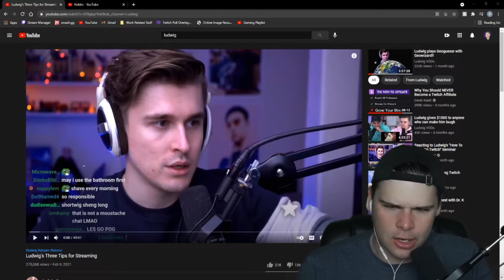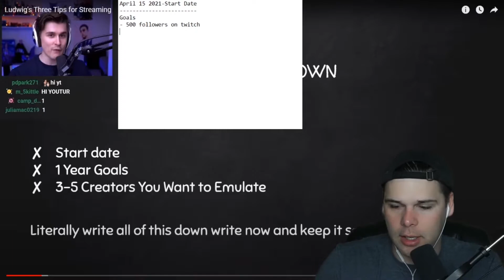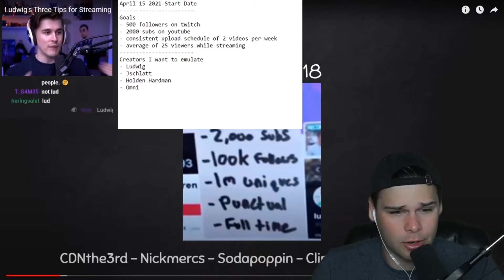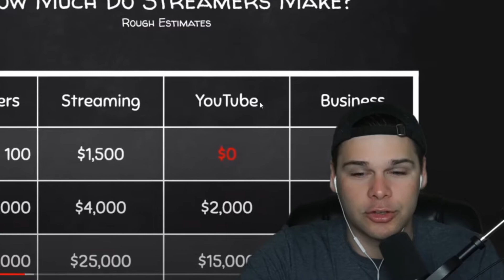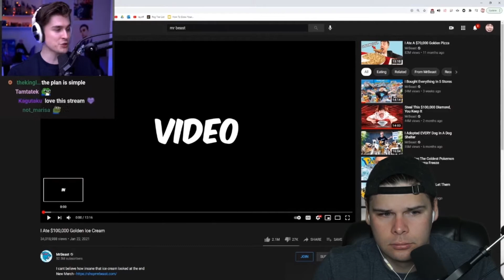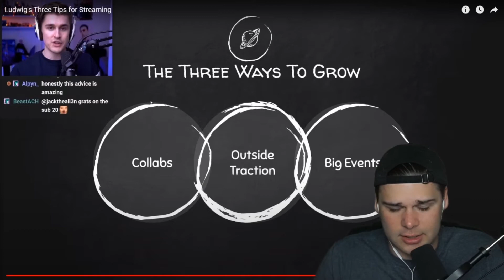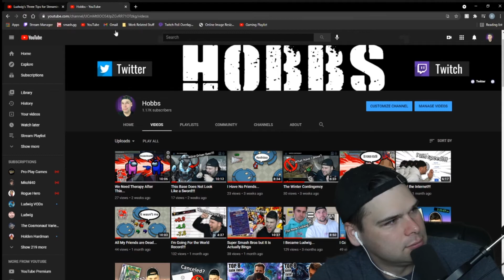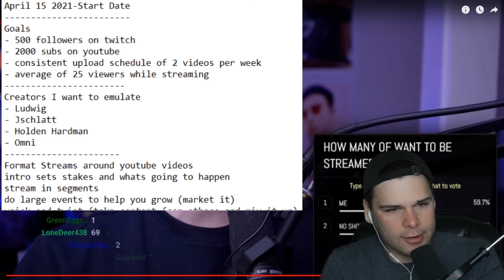How I Became the Fastest Growing Streamer on Twitch